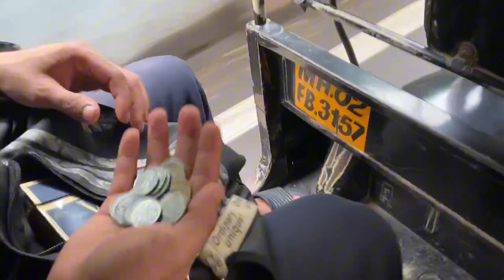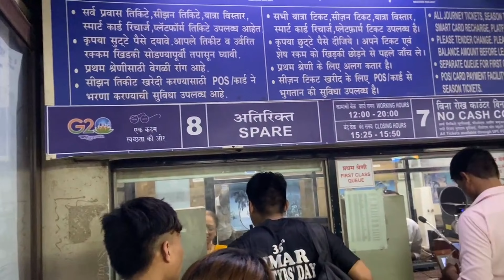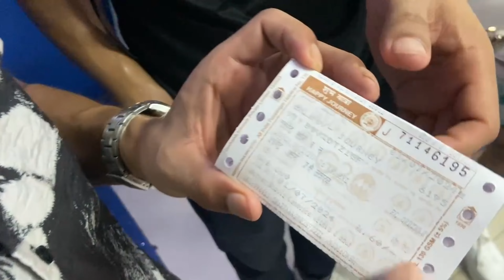MY TRIP TO MUMBAI 🛫🛫🧳💥 || Vlog 2